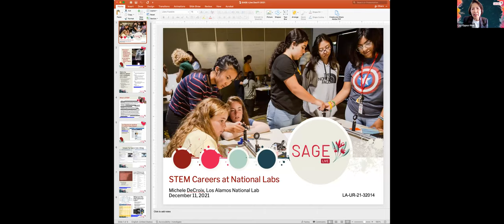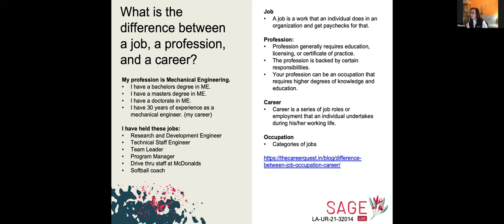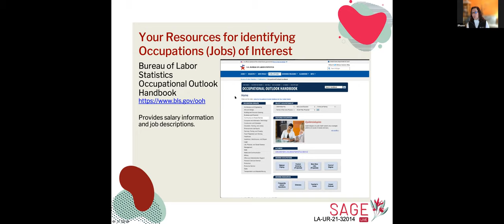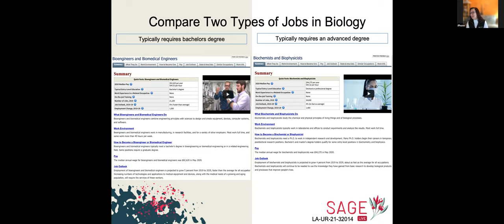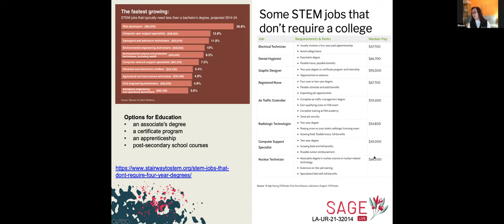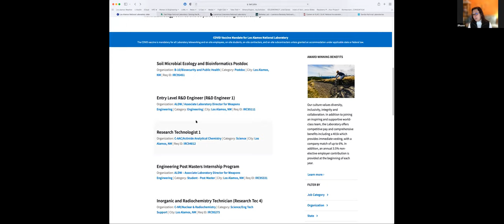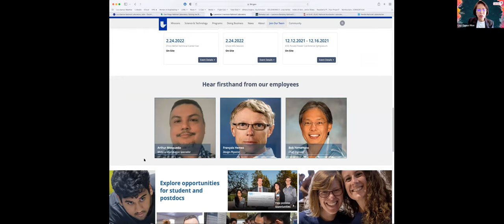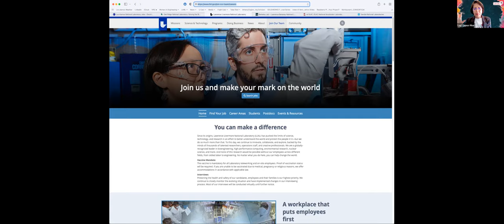Pathways to a Wide Variety of STEM Careers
Hear about different STEM career paths at a National Laboratory of the Department of Energy (DOE). Start as an intern, or after college.

Do you need an advanced degree to work at a National Lab? Maybe not! While many scientists that you've met may have PhDs, it's not necessarily a requirement.
Michele Decroix from the Los Alamos National Laboratory in New Mexico will talk about different STEM career pathways available within the Department of Energy complex --- covering multiple labs across the United States.
When thinking about your future and your SAGE Journey --- your SAGE community is here to help. It's a perfect time to explore options where your work impacts not only your local community, but the entire world (and beyond) !